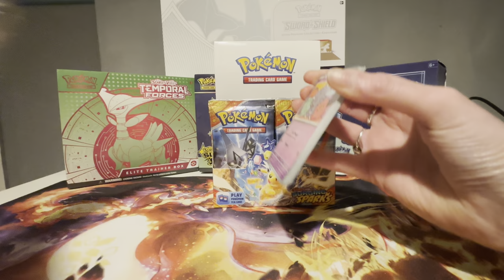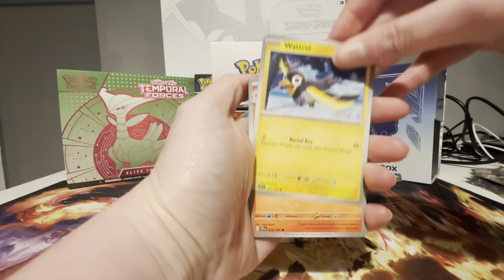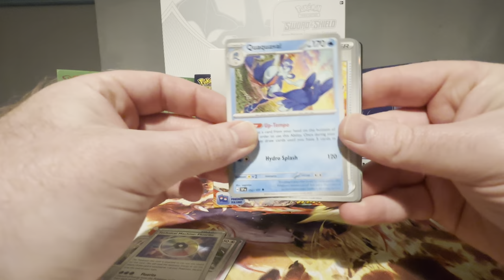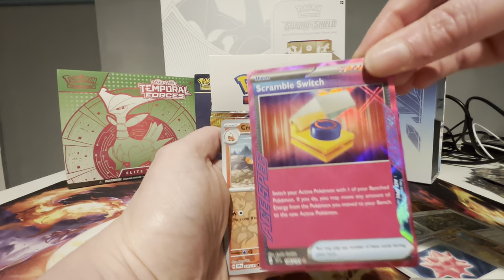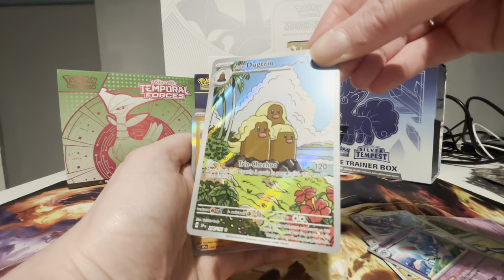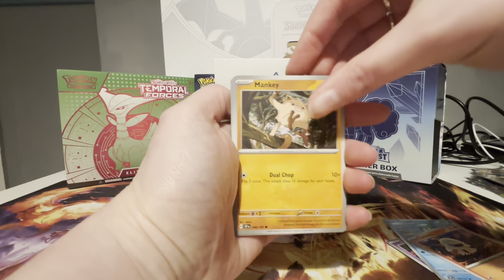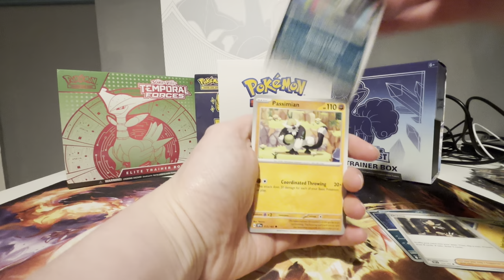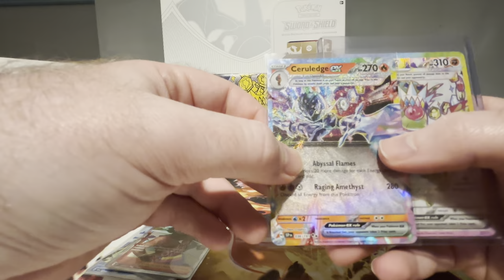Surging Sparks, Booster Box, Pack Battle!!!!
Surging Sparks booster box pack battle with Sarah, Come see who wins?!?!